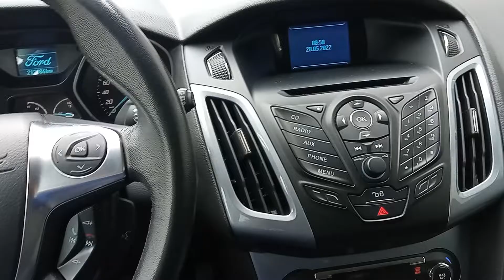De ce am ales (acest) Ford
O mica descriere de ce am ales Ford. In special acest Ford cu motor Peugeot.

btw, Un Ford se va vinde oricand mai bine zic eu decat un Peugeot.

Pt mai multe detalii sau subiecte vă aștept pe grupul de fb